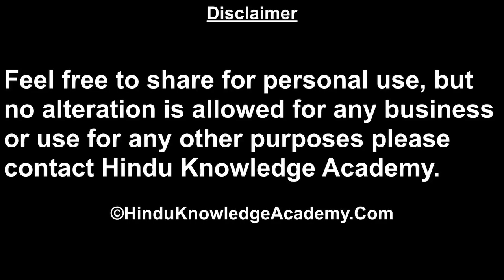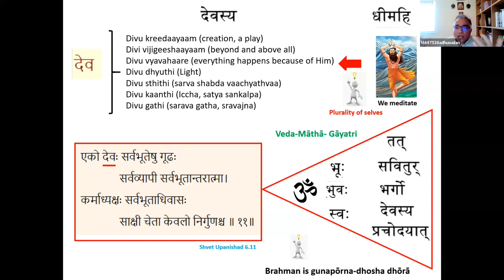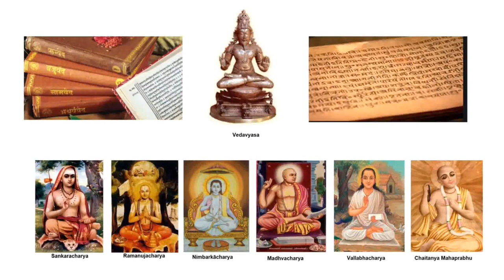Who is Deva in Veda?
The actual meaning of Deva explained in brief